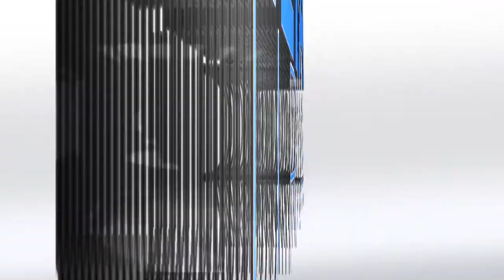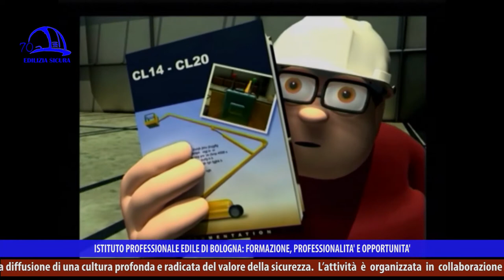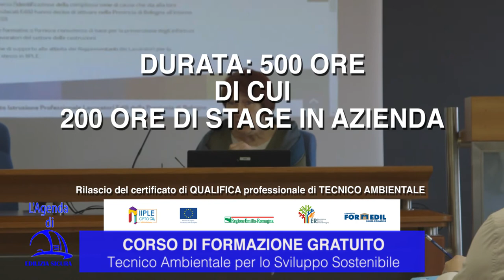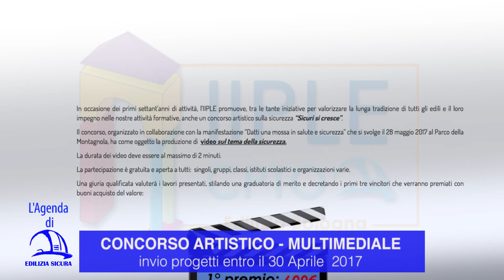Edilizia Sicura 360° P14 "Scale, trabattelli e piattaforme aeree"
“Scale, trabattelli e piattaforme aeree” è il titolo della puntata 14 della trasmissione “Edilizia Sicura-Il mondo dell’edilizia a 360°”, stagione 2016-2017, in onda ad aprile 2017 su NettunoTvcanale 99 del digitale terrestre, LepidaTv canale 118, DI.TV canale 90 e su YouTube (Edilizia Sicura-Cpto Bologna).

In questa puntata si parla di lavoro in quota e dei rischi connessi.

Piattaforme elevabili: è necessario conoscere bene la macchina per poterla utilizzare in sicurezza e leggere il relativo manuale di uso e manutenzione. Sulle piattaforme elevabili vi sono una serie di leggi che prevedono l’obbligo di formazione specifica per conseguire la patente, obbligatoria a partire dai due metri di sviluppo da terra. I tipi di patenti sono due, a seconda che la macchina usi stabilizzatori per non ribaltarsi o che sia autostabile. Nel mondo del lavoro ogni attrezzatura deve essere conosciuta e la formazione è un punto cruciale per operare in sicurezza.

Imbragature, cinture, cordini di trattenuta a bordo della piattaforma sono obbligatori: il manovratore e i passeggeri su cestello elevatore devono essere trattenuti dentro in caso di incidente. Imbragature con cinghie che legano anche l’interno coscia e una corda attaccata a un palo stabile fissato al coperto sono necessarie in caso di piccole manutenzioni, mentre per grosse lavorazioni è il ponteggio a garantire la massima protezione.

Ponteggi: ne vediamo uno, dal vivo, vicino a cavi elettrici su una strada principale del centro di Bologna. Un addestramento corretto porta i tecnici a realizzare opere che vanno a proteggere i lavoratori anche da rischi di elettrocuzione.

Scale: sembrano strumenti banali e non pericolosi ma non è così: il 30% degli infortuni in edilizia avviene proprio per la caduta da scale. Esse vanno sempre controllate nella loro integrità: la base deve presentare supporti in plastica che fungono da antiscivolo; le parti in alluminio vanno tenute lubrificate; le corde che servono nell’allungamento devono essere sempre in buono stato, come le rotelline in testa. Se una scala non è efficiente occorre investire in una nuova. Durante l’utilizzo vanno tenute saldamente da una persona a terra, non vanno portati pesi mentre si sale e ci si deve tenere stretti con entrambe le mani.

Tra un’intervista e l’altra, un video di Napo ci illustra i rischi del lavorare (male) in quota.

Il datore di lavoro deve fare sempre la valutazione del rischio preventiva. La quota può anche non essere altissima ma può comportare pericoli attorno in caso di caduta dell’operatore (armature, pozzetti). Quindi, in fase progettuale, il primo obiettivo è eliminarli e chiedersi se è davvero necessario mandare il lavoratore in quota. Nella fase di esecuzione dei lavori, poi, la valutazione del rischio non deve rimanere sulle carte ma tradursi nell’operare in sicurezza. L’incidenza di infortuni rimane alta, sia per la caduta di operai che per la caduta di oggetti. Si illustrano i fattori principali e secondari di caduta: per esempio, una scivolata può essere causata dalla suola logora delle scarpe (fattore diretto immediato) o da una superficie scivolosa (fattore indiretto, di gestione).

Il mancato incidente è una fonte di informazione che permette al datore di lavoro, al preposto per la sicurezza e al coordinatore di analizzarne le cause ed eliminare i fattori che possono aver condotto alla situazione. L’incidente ha conseguenze a livello indiretto e non comporta un infortunio per la persona: può essere rappresentato da una tavola rotta che ha fatto inciampare il lavoratore ma senza farlo cadere o ferirlo. Di conseguenza, non deve restare un segreto e va dichiarato e analizzato per evitare che la cosa si ripeta e possa avere conseguenze gravi o letali.

Gli intervistati della puntata sono Claudio Ballardini (Tecnico prevenzione AUSL Bologna), Ugo Di Camillo (Esperto di sicurezza nelle costruzioni), Maurizio Maurizzi (CGIL Emilia-Romagna), Sotero Grandi (Imprenditore edile), Paolo Faccini (Artigiano edile).

In chiusura di puntata viene presentato il corso di formazione gratuito, cofinanziato dal Fondo sociale europeo, per Tecnico ambientale per lo sviluppo sostenibile, organizzato e promosso da Iiple. Viene anche lanciato il concorso creativo per la presentazione di un videoclip sulla sicurezza, “Sicuri si cresce”.

“Edilizia Sicura” è a cura di Iiple e parla di sicurezza sul lavoro, efficientamento sismico ed energetico, ambiente, infortuni e prevenzione, malattie professionali, nuove tecnologie, aggiornamento sui temi edili, formazione.

In ogni puntata si approfondiscono uno o più argomenti, con interviste, focus sul mondo delle costruzioni e sulle molteplici attività dell’Istituto professionale edile, presente sul territorio della Città Metropolitana di Bologna da 70 anni.

L’Istituto professionale edile di Bologna è sul web, con le pagine Facebook e LinkedIn, su Google Plus e sul sito